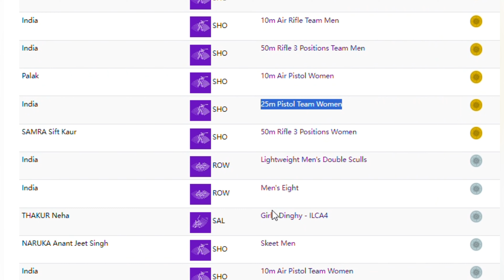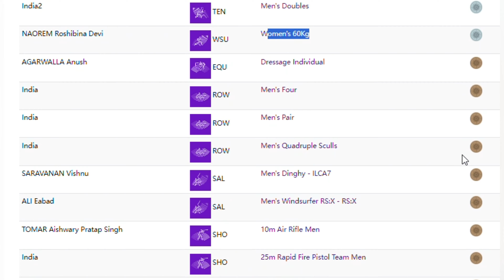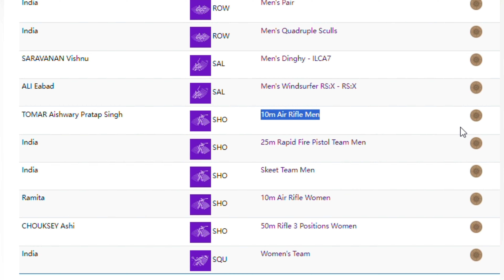Asian Games 2023 : 29 Sep, Latest Medal Tally | 2 Gold Medal in Shooting | Silver Medal in Tennis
Please support by UPI 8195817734 ( Any ₹1 - ₹10000) your Small help encourage us